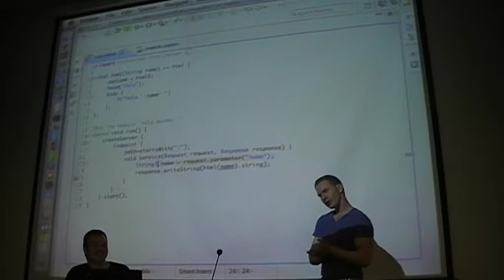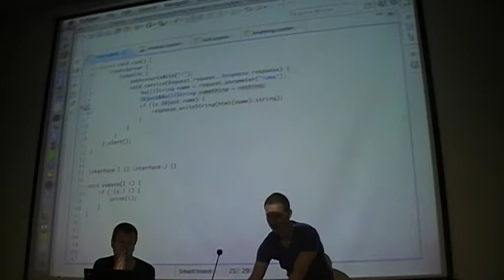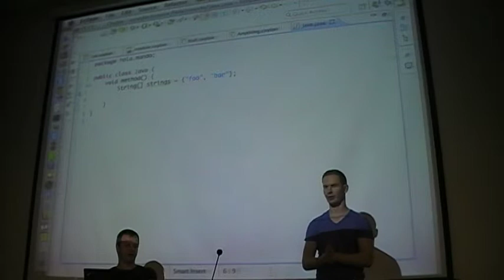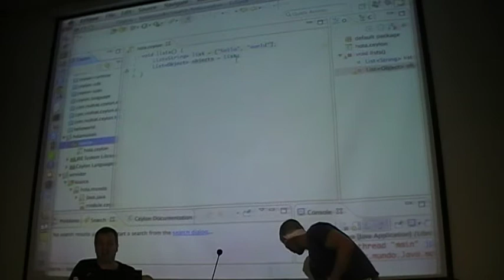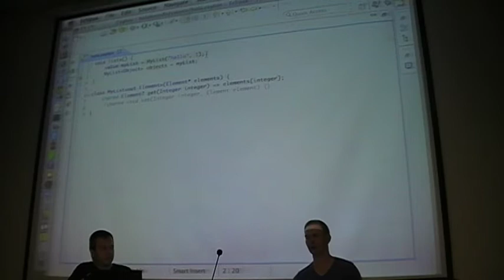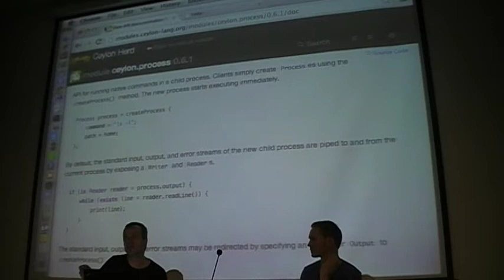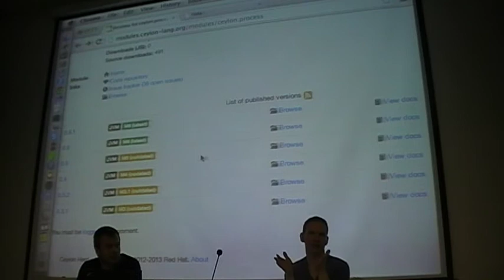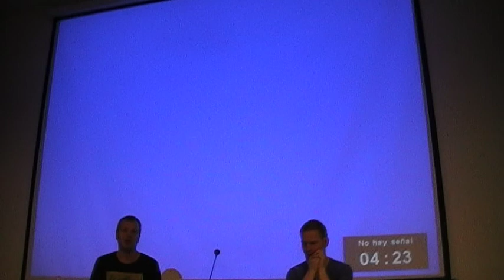Introducción a Ceylon (2/2) -by Gavin King y Tako Schotanus-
Charla de Gavin King y Tako Schotanus de Introducción a Ceylon el pasado 7/11 dentro del BarcelonaJUG